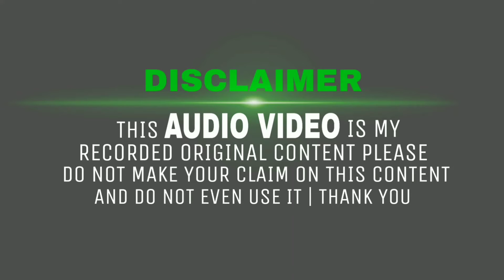SHAHNAWAZ HASSAN NAAT 2019 | Laut Kar Magrib Se Suraj 【New Updated】 From Alagdiha Jharkhand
【Welcome】

◆Title:- Laut Kar Magrib Se
◆NaatKhwan:- Shahnawaz Hassan
◆Label:- Sameer Alam
◆Director:-Alagdiha Committee
◆Producer:-Sorry IDK
◆Adress:- Alagdeeha,Jharkhand

The Full HD 1080p+4KUHD:- Sunni Official Naats Collection :- Laut Kar Magrib Se Suraj Phir Khada Ho Jayega New Updated Naat From All India Naatiya Mushairah Nayi Basti Bokaro Thurmal,Jharkhand